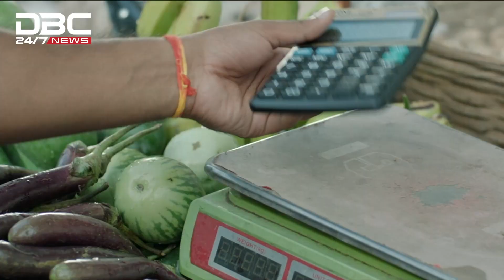বৃষ্টির কারণে পশুর চামড়া সংগ্রহ বিঘ্নিত | DBC NEWS